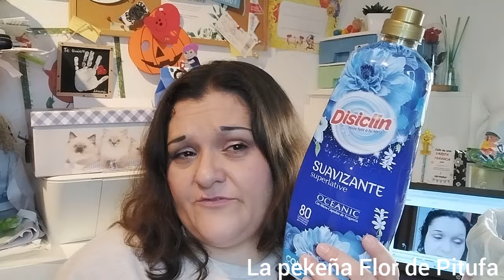TERMINADOS DE LIMPIEZA 17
Espero que estéis super bien.
En el video de hoy , como bien dice el título, os hablo de cómo se han portado los productos de limpieza usados últimamente, si me gustan, o no, y como y para qué los utilizo o he utilizado.
Si quereis saber que productos son, poneos cómodos que empezamos.
No olvides que nos vemos pronto, en el siguiente vídeo. Hasta entonces, te mando un 💋 enorme.
Muuuuaaakkk!!